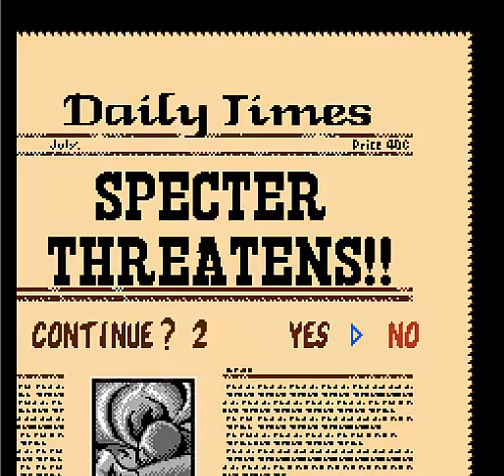Let's Play Sunman! Part 0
Hey, guys, it's Chaos here with some normal Let's Plays! And for your entertainment is my FIRST attempt at the once lost game Sunman. This is me pretty much testing the thing out. Count it as a blooper reel of sorts.